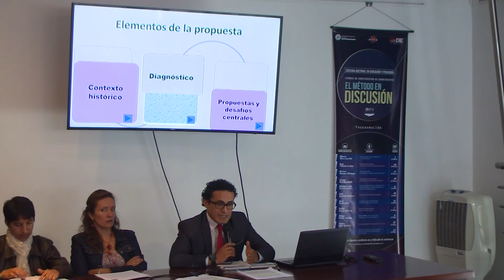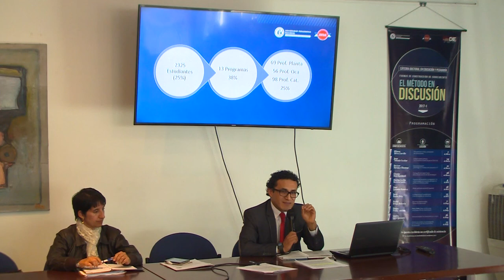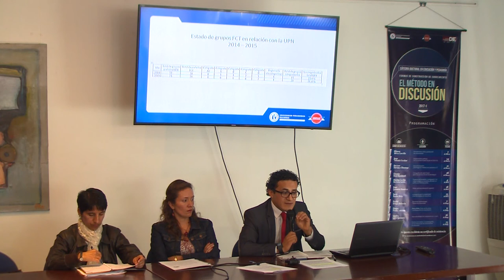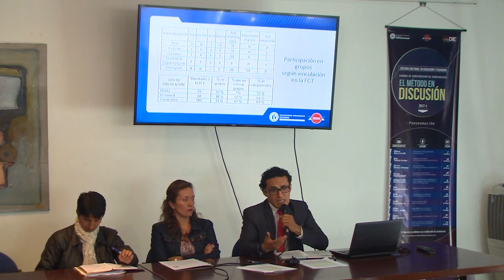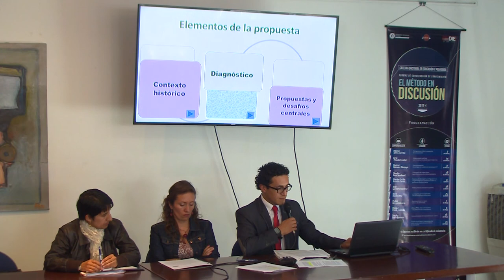Panel de aspirantes a la Decanatura de la Facultad de Ciencia y Tecnología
Panel de aspirantes Decanatura de la Facultad de Ciencia y Tecnología.